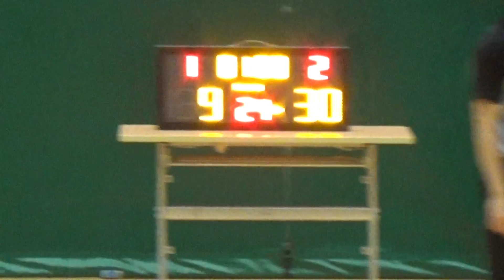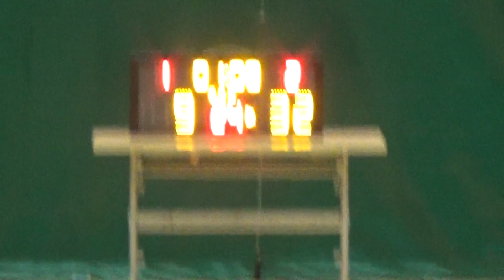20160918 籃球火 VS 新野A隊 3rd Quarter